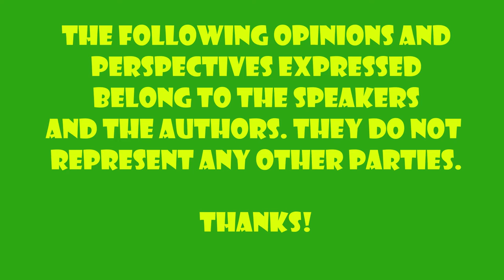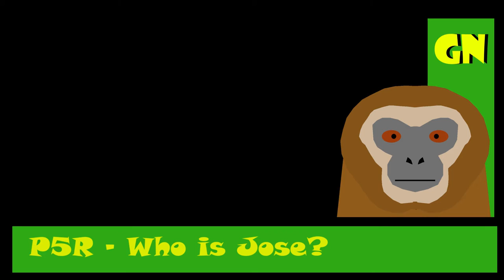Persona 5 The Royal New Info! - Akechi Intro - Grumpy News Episode - #17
Some great new news on Persona 5 The Royal! If it only it wasn't so far off for the west.

I just ask that everyone be respectful of one another, Thanks!